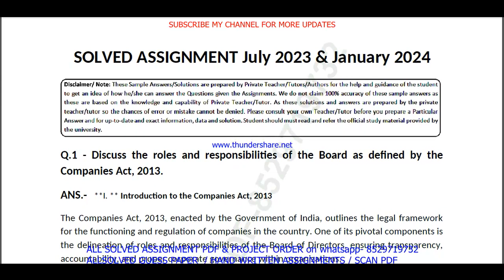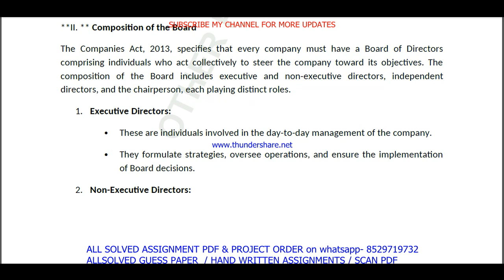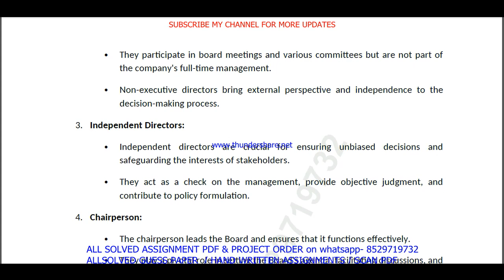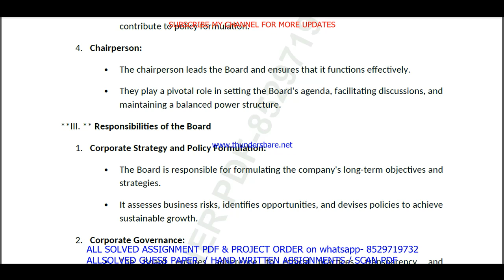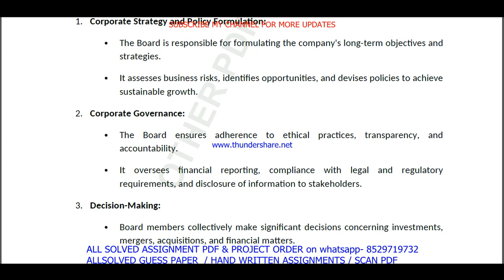MEDS 053 solved assignment 2023-24 in english / meds 053 solved assignment 2024 / ignou meds 053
meds 053 solved assignment in english 2023-24,

ignou PGDCSR solved assignment in English,

meds 053 ignou assignment,
ignou meds 053 solved assignment,

meds 053 solved  assignment pdf download,
meds 53 solved assignment,
meds 53,
meds53,
meds 53 solved assignment 2023-24,
meds 53 assignment 2023-24,
meds 53 assignment 2023-24 in English,
meds 53 solved assignment in English,
meds 53 solved  assignment pdf download,
meds 53 solved assignment 2023-24 in English,
ignou meds 53,
meds 53 solved assignment 2024,
meds 53 assignment 2024,
meds 53 assignment 2024 in English,
meds 53 ignou assignment,
ignou meds 53 solved assignment,
ignou solved assignment 2023-24,
ignou meds 053,

ignou PGDCSR solved assignment 2023-24,
ignou PGDCSR assignment 2023-24,
PGDCSR assignment 2023-24 in English,
PGDCSR solved  assignment pdf download,
ignou PGDCSR solved assignment 2023-24 in English,
ignou PGDCSR,
PGDCSR solved assignment 2024,
ignou PGDCSR assignment 2024,
PGDCSR assignment 2024 in English,
PGDCSR ignou assignment,
ignou PGDCSR solved assignment,

ignou,

meds 053 solved assignment 2024 in English,
meds 053 handwritten assignment pdf 2023-24,
meds 053 ignou assignment with answer,
meds 053 assignment 2023-24 solved,